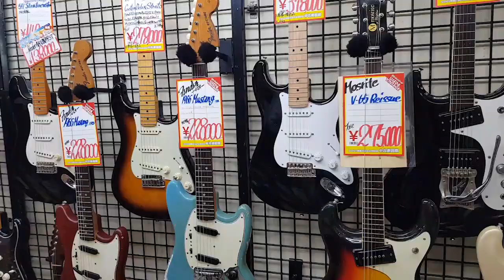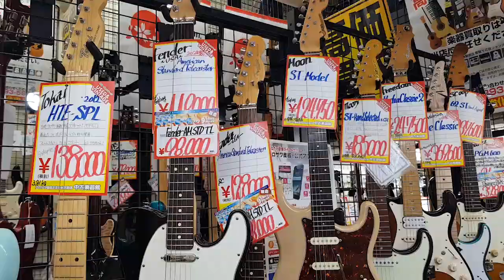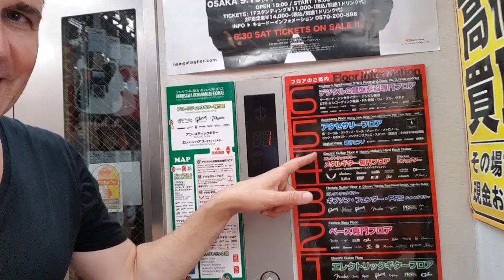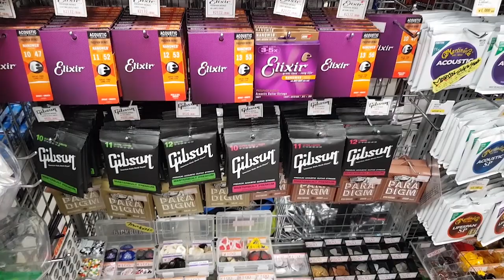Una calle entera de tiendas de música en TOKIO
En mi viaje a Japón visité toda una calle repleta de tiendas de música en Tokio en el barrio de akihabara.